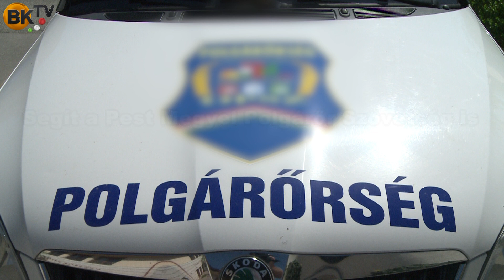Segít a Pest Megyei Polgárőr Szövetség is